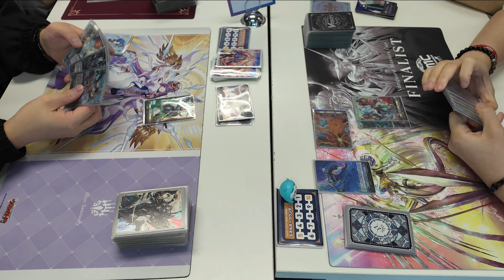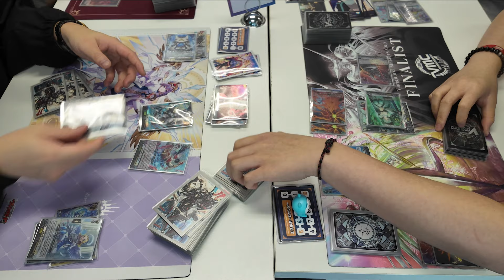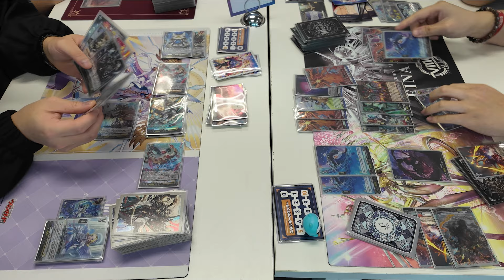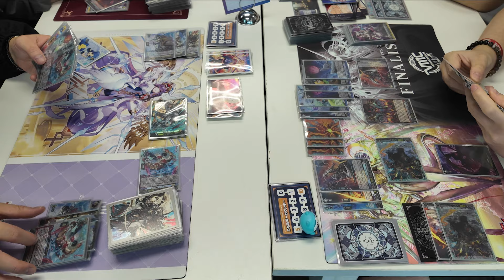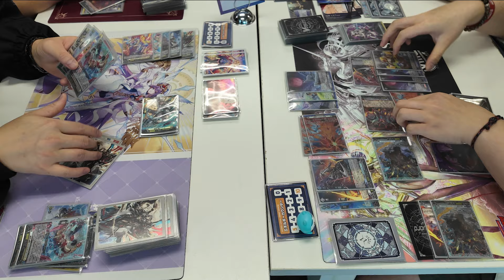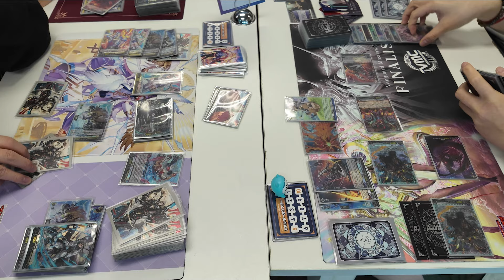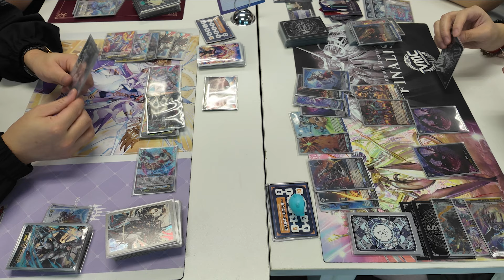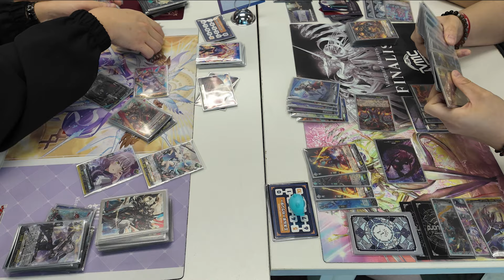CardFight!! ヴァンガード 対戦動画 469 Youthberk vs Eledglema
Can you keep up with the master of faster?